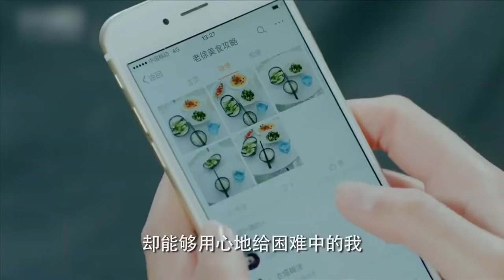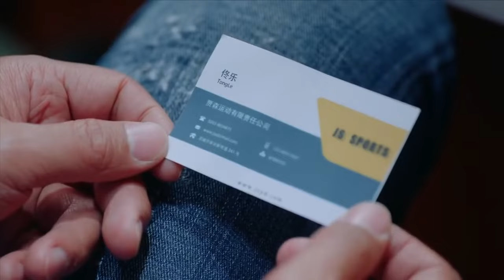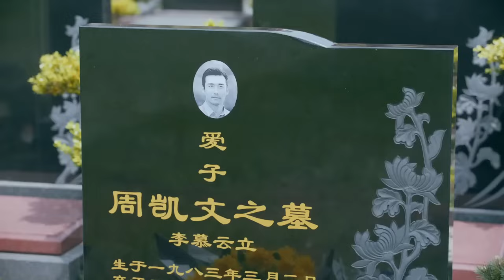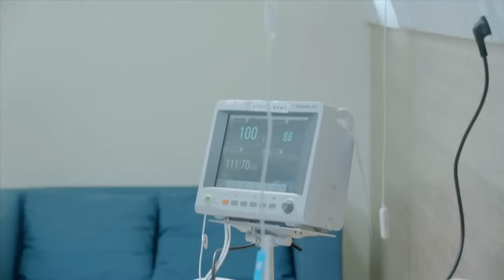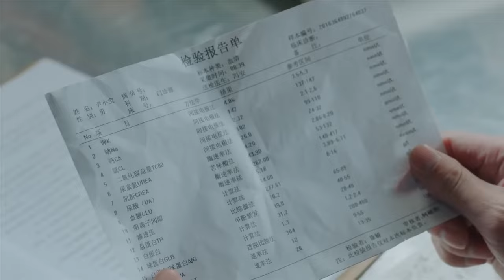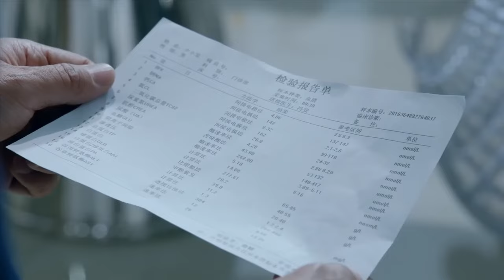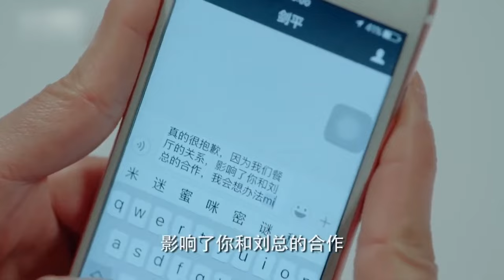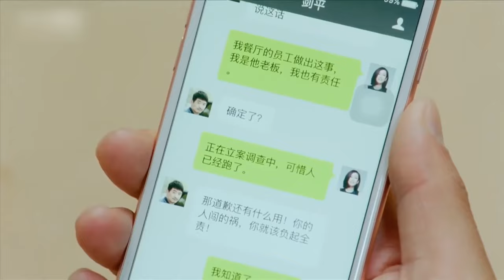【Movie】老闆娘請流浪漢吃飯，怎料即將倒閉的餐廳突然客似雲來，好運來了！